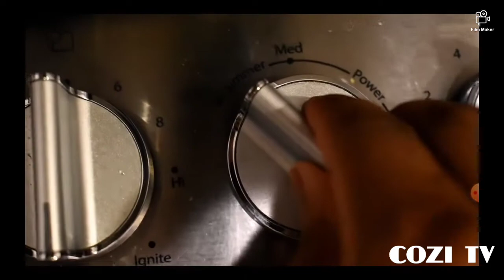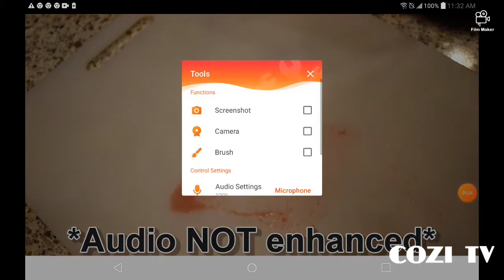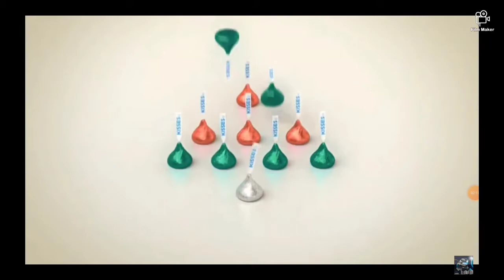Coryxkenshin Spaghetti /COZI TV Commercial (April 17 2022)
2:07
2:23
2:51
3:27